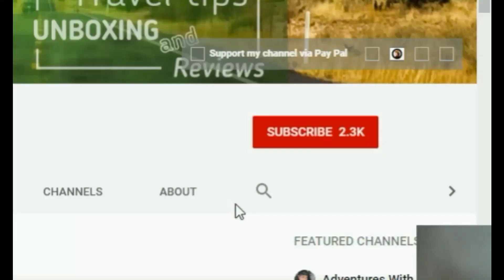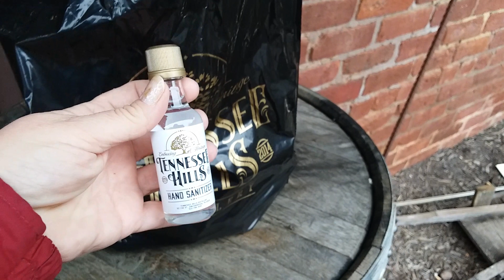Where to buy hand sanitizer | Tennessee Hills Distillery Jonesborough Tennessee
Need to know where to buy hand sanitizer in Tennessee? We found ours at the Tennessee Hills Distillery in Jonesborough. Very nice people. All the proceeds benefit local charities. They said they were able to donated about $5,000 to the local food bank so far. This is what their gift shop and store looks like.

Send mail:
Gayle Crabtree
448 Cummings St. Box 173